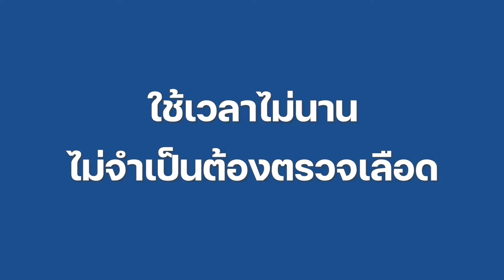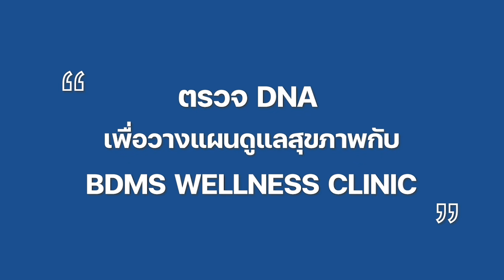รู้ทันความเสี่ยงโรค เพื่อวางแผนดูแลสุขภาพกับการตรวจ DNA | Wellness Guide with Specialized Doctor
รู้ทันความเสี่ยงของโรคในอนาคต เพื่อการวางแผนดูแลสุขภาพ! กับการตรวจ DNA | Wellness Guide with Specialized Doctor
ก่อนการเริ่มต้นดูแลสุขภาพ เราควรรู้จักกับร่างกายของตัวเองให้ดีก่อน!
เพราะร่างกายแต่ละคนไม่เหมือนกัน การตรวจพันธุกรรม หรือ DNA จะช่วยให้แพทย์สามารถวินิจฉัยและประเมินความเสี่ยงของการเกิดโรคที่อาจเกิดขึ้นในอนาคตได้
พูดคุยกับ นายแพทย์พลวัฒน์ ปรีชาบริสุทธิ์กุล แพทย์ประจำคลินิกคลินิกสุขภาพเชิงป้องกัน และฟื้นฟู​ บีดีเอ็มเอส เวลเนส คลินิก ที่จะมาอธิบายความสำคัญของการตรวจ DNA ตรวจแล้วจะรู้อะไรบ้าง? และจะช่วยให้เราวางแผนการดูแลสุขภาพได้อย่างไร? ร่วมหาคำตอบพร้อมกัน ในคลิปวิดีโอนี้เลยค่ะ
คลินิกสุขภาพเชิงป้องกัน และฟื้นฟู บีดีเอ็มเอส เวลเนส คลินิก